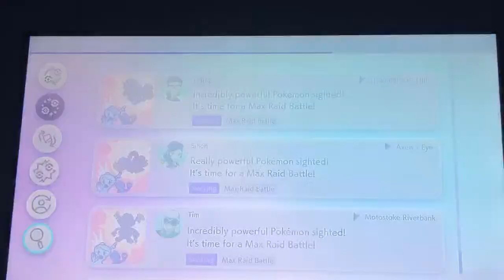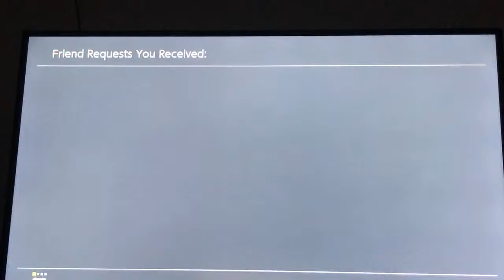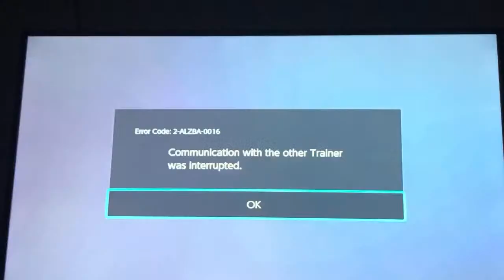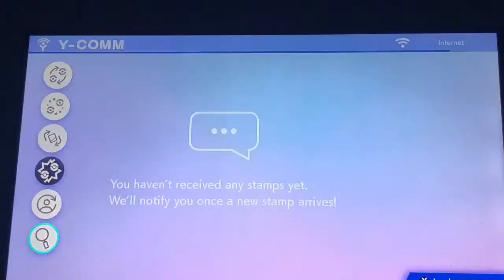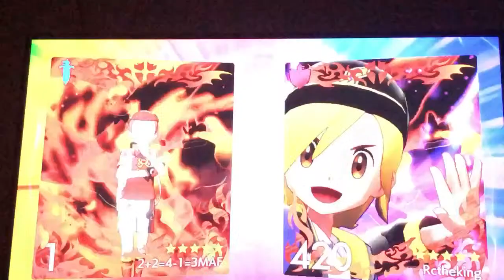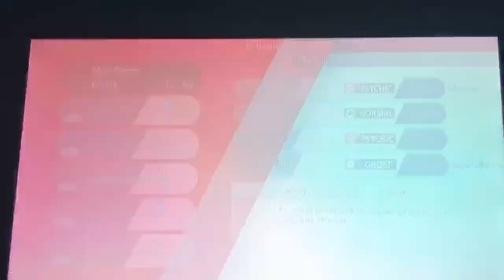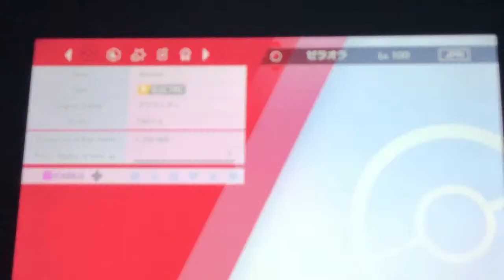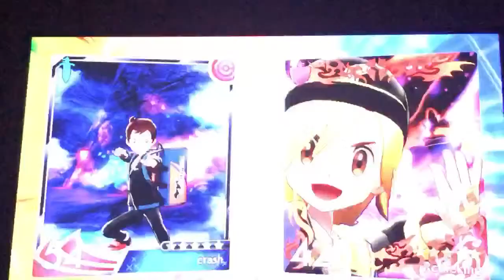Shiny Pokemon giveaway (Pokemon Sword and Shield